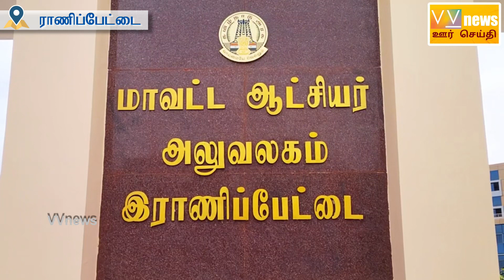ராணிப்பேட்டை புதிய ஆட்சியாா் அலுவலகத்தில் மக்கள் குறைதீா்வு கூட்டம்|vvnews|oorseithi|baskerpandiyan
‎@vvnews(oorseithi)